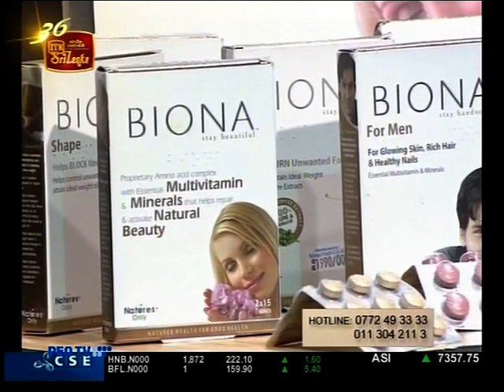Thursday, 16 July, 2015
Body and shape
Dr. Jay & Anjula